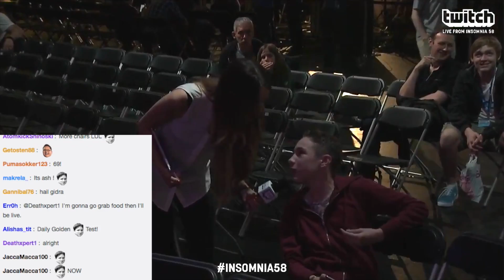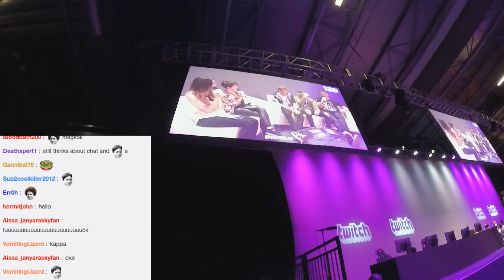Insomnia 60 Gaming Event VLOG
In this vlog I go to Multiplay Events Insomnia 58 gaming event at the NEC in Birmingham. I enjoyed this event ALOT and even managed to win my self a free hoodie!

~  Thanks, McP!